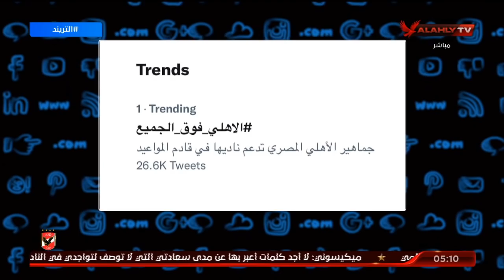امير هشام : بنفكر احد الكتاب بما انه مش مؤرخ كروى .. لماذا النادى الاهلى فوق الجميع